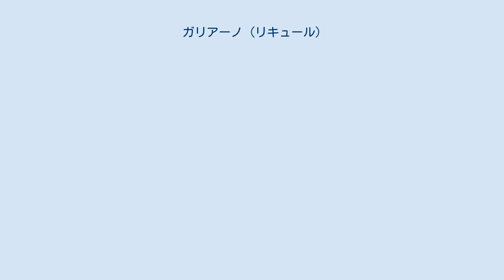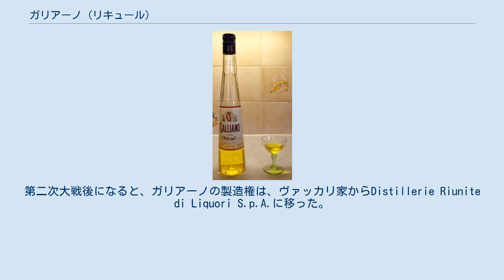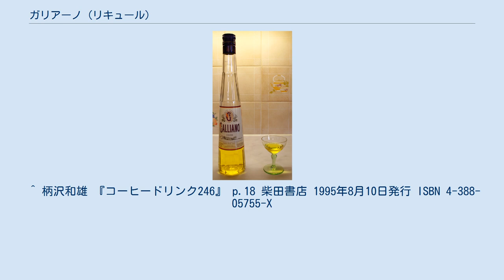ガリアーノ (リキュール)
ガリアーノ ガリアーノ（Galliano）とは、イタリア産のリキュールの銘柄の1つである。
液色は黄色、アルコール度数は35度、エキス分は33％。
 ガリアーノは、1897年にイタリアのトスカーナ州のリヴォルノで、アルトゥーロ・ヴァッカリ（Arturo Vaccari）によって開発されたリキュールである。
ところで、酒の名称の「ガリアーノ」と言うのは、1895年〜1896年にかけてのイタリア・エチオピア戦争で、イタリア軍の拠点であったエンダ・ジーザス要塞の守備を担当していた、陸軍少佐のジュゼッペ・ガリアーノ（Giuseppe Galliano）の姓から取られたものである。
このリキュールの開発者のアルトゥーロ・ヴァッカリは、この戦争で英雄とされたジュゼッペ・ガリアーノに感銘を受け、自ら開発したリキュールに、彼の名を冠することを決めたとされる。
なお、このリキュールに「ガリアーノ」の名を与えるに当り、アルトゥーロ・ヴァッカリは、リキュールをガリアーノ家に贈って、ガリアーノの名前を使う許可を得ている。
1997年現在はボトルのラベルはすでに変更されてしまっていたが、かつてラベルには、ジュゼッペ・ガリアーノが防衛したエンダ・ジーザス要塞が描かれていた。
20世紀初頭には、アメリカなどでもすでに一定の知名度を得るまでになっており、例えばニューヨークではカフェ・ガリアーノという飲み物が流行していた（詳細は「ガリアーノを使ったカクテル」の節を参照のこと）。
第二次大戦後になると、ガリアーノの製造権は、ヴァッカリ家からDistillerie Riunite di Liquori S.p.A.に移った。
生産拠点も1997年現在、ミラノ近郊のソラロという場所で行うようになった。
ちなみに、ガリアーノのボトルは大変背が高いことで知られているものの、こちらは戦争の関係ではなく、イタリアの建築に見られるコリント式の円柱をモチーフにしたものである。
2011年現在、ガリアーノは、そのままストレートで飲まれるだけではなく、カクテルに利用されたり、製菓に利用されたりしており、その消費地はイタリアのみならず、各地に輸出されている。
 ガリアーノの製造法は、完全には公開されていない。
しかしながら、おおよそ次のようなものだとされる。
まず、ベースは中性スピリッツであり、これに香味材料を浸漬する。
この時、バニラは、中性スピリッツに一定期間浸漬した後、2回ほど圧搾することで、バニラ風味の混成酒を作り、これをタンクに一定期間貯蔵しておく。
アニスは、中性スピリッツに一定期間浸漬した後、蒸留という操作を行うことで、アニス風味の混成酒を作る。
他、ジュニパー・ベリー、ヤロー（yarrow、セイヨウノコギリソウ）でもアニスと同様の操作を行い、それぞれの風味の混成酒を作る。
さらに、様々な植物を混ぜたものでも、アニスと同様の操作を行い、それらの香味が付いた混成酒が作られる。
こうしてできた5種類の混成酒を、ある割合で混合し、数ヶ月間タンクで貯蔵する。
その後、中性スピリッツ、砂糖、水などを適量加える。
こうして、アルコール度数35度、エキス分33％に調整されたものが製品となっているとされる。
 ^ 柄沢和雄 『コーヒードリンク246』 p.18 柴田書店 1995年8月10日発行 ISBN 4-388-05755-X